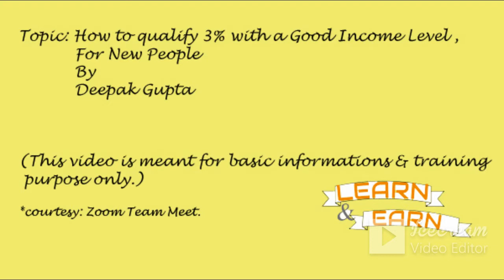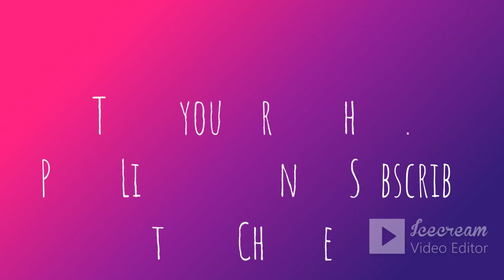How to Qualify 3% with a Good Income Level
ENTREPRENEURS MEET, A WAY TOWARDS SUCCESS... It's a recorded live Session from an online Team Meet. The session is all about to know the How to Qualify 3% with a Good Income Level, by a Successful Entrepreneur Deepak Gupta.
We need your Support & Encouragement to make this Channel a Huge Education Platform.